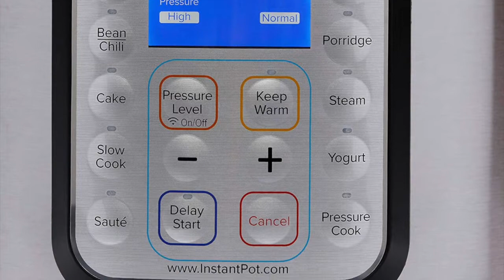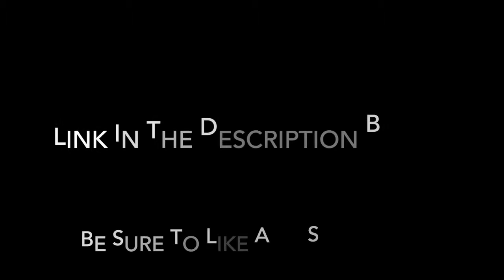instant pot wifi 6qt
The Instant Pot Smart WiFi has arrived on the Kitchen scene! The first Multi-Use Programmable Pressure Cooker that can now be controlled and monitored with your mobile devices. Designed with a large display screen, Stainless Steel Cooking Pot, 6 Quart, 1000 Watts.

With the Smart WiFi Instant Pot is taking your meal preparation to new levels of convenience!

The Smart WiFi Programmable Pressure Cooker provides you the ability to control your cooker by using the Instant Pot App with your iOS or Android devices. Now, you will have total cooker control in the palm of your hands to cook, schedule, adjust and monitor the progress of your meals.

With the Smart WiFi you have the ability to verify your meal’s progress from anywhere. Share access to your cooker with family and receive alerts and notifications directly on your mobile device.

The Instant Pot APP provides you with 700+ pre-programmed recipes to get you cooking with your mobile device. Plus, with the Instant Pot APP new recipes are added daily to provide you with the dishes you crave.

Not only will you experience meats cook faster, inexpensive cuts of meat become more tender with a melt-in your mouth texture that few other cooking methods can replicate – especially in less than an hour. You can now cook beans and lentils with no pre-soaking making last minute meal planning much easier. Even tough beans like chickpeas, and kidney beans can be prepared in approximately 30 minutes. How about chili or Irish stew prepared within an hour, risotto in 30 minutes, and best of all, with no stirring or watching over the dish as it cooks. Simply, monitor the progress of your meal from with your mobile device.

Designed with a large, blue, LCD display, and a user interface that allows you to adjust the cooking settings, pressure levels, and Keep Warm ON/Off at any time during the cooking process. 5 Cooking Status icons allows you to easily view the status of the cooker, WiFi ON/OFF, ‘Heat’ indicates heating or cooking in progress, ‘Pressure Cook’ indicates the pressure cook program selected, Keep Warm ON/OFF and Sound ON/OFF.

Built with the same advanced microprocessor technology as the Instant Pot Family of pressure multicookers, catering to varying tastes and food conditions. The cooker comes with 3 adjustable settings, ‘Less’, ‘Normal, and ‘More’ to achieve one’s desired results; 3 temperatures in ‘Sauté’ for searing, simmering or thickening for a maximum time of 30 minutes, 3 temperatures in ‘Slow Cook’, and 3 temperatures in ‘Keep Warm’ to maintain food at different serving temperatures. Truly a Smart Multi-Use Kitchen appliance, each program will remember 3 sets of customizations in ‘Less’, ‘Normal’, and ‘More’ on all cooking programs.

The 24-hour delay start allows you to postpone the start to have dinner ready when you are. With the Smart, you have (2) Delay Start timers for added convenience. And, with Automatic ‘Keep Warm’ the temperature of the meal is maintained until it is time to serve. You can turn ON/OFF the ‘Keep Warm’ program, even after it has started.

Developed with the latest 3rd generation technology with an embedded microprocessor. During the cooking process, the microprocessor monitors the pressure and temperature, keeps time, and adjusts heating intensity and duration. Even the volume of food is taken into consideration. The cooking programs have been thoroughly tested for optimal results.
Designed to eliminate many common errors that may cause harm, the Smart has 11 Safety Mechanisms and is UL certified.

Mobile devices, for Android 5.0 or later and for iOS 9.0 or later. Cooker requires 2.4GHz frequency band to operate with App.

Smart Wi-Fi multi-use programmable pressure cooker is a revolutionary kitchen appliance with Wi-Fi connectivity, easy to use interfaces to control and monitor cooking progress through graphics.

Healthy, stainless steel (18/8) inner cooking pot made from food grade 304, no chemical coating, 3-ply bottom.

Built with the latest 3rd generation technology, the microprocessor monitors pressure, temperature, keeps time, and adjusts heating intensity and duration to achieve your desired results every time

UL and ulc certified with 10 safety mechanisms to provide you with added Assurance, designed to eliminate many common errors

Accessories include, stainless steel steam rack with handles, rice paddle, soup spoon, measuring cup and condensation collector

2.4 ghz Wifi